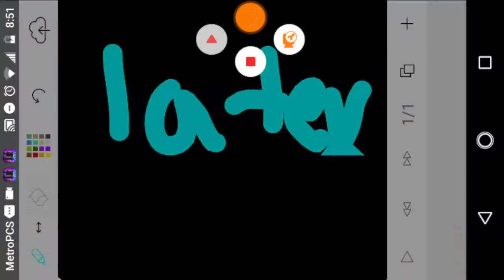Alice went to the human world